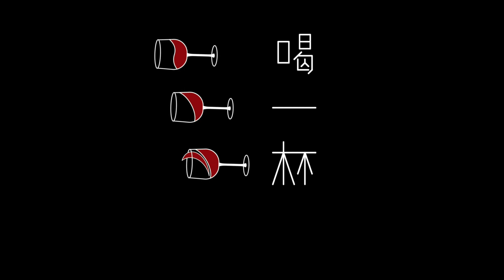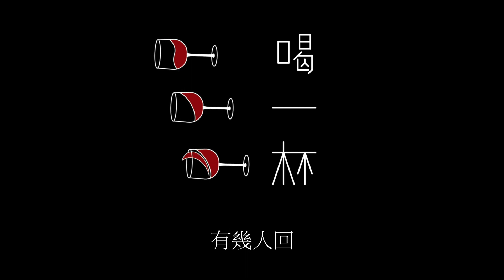16th舊愛新歡(參賽作品) 001_501_喝一杯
選用詩詞：16501-唐 王翰（涼州詞）

喝吧 就來一杯
別浪費這個夜的美
喝吧 今朝有酒今朝醉
別讓美酒在杯裡空旋
把酒 把酒問青天
一滴何曾到九泉
遠方傳來琵琶聲聲急
別問我的歸期

副歌）
葡萄美酒夜光杯
欲飲琵琶馬上催
醉臥沙場君莫笑
古來征戰幾人回

Rap)
一起喝 到醉去
放下了所有的顧慮
就喝 到醉去
我早已經無所畏懼
那些該來的會來 那些該去的還是會去
何必太掛慮太在意太壓抑 我笑看人生如戲

古來征戰幾人回 讓我瀟灑走一遍
人生有酒須當醉 千萬別讓金樽空對月
就像一場夢 都一場空 讓酒精麻痺了煩憂
喝完這一杯 沒了感覺 醉臥沙場我也無所謂

主歌2）
想要舉杯 把酒問青天
一滴何曾到九泉
從古至今征戰又有幾人回
不如就痛快的醉

副歌）
葡萄美酒夜光杯
欲飲琵琶馬上催
醉臥沙場君莫笑
古來征戰幾人回

本曲引用自王翰的涼州詞，用「喝一杯」做為主題，描寫將士們互相斟酌勸飲，豪放曠達的精神。也引用了經典的古詩名句來為本曲做添註，曲風多變，從抒情爵士到搖滾，甚至中間設計了一段饒舌，為曲子增添了更多色彩。